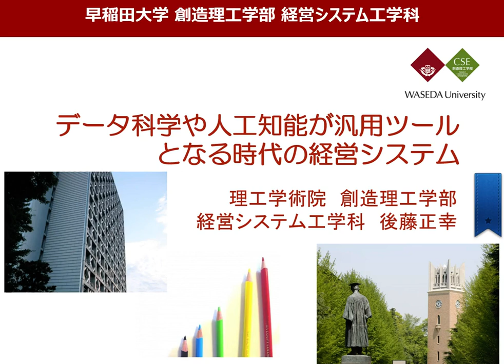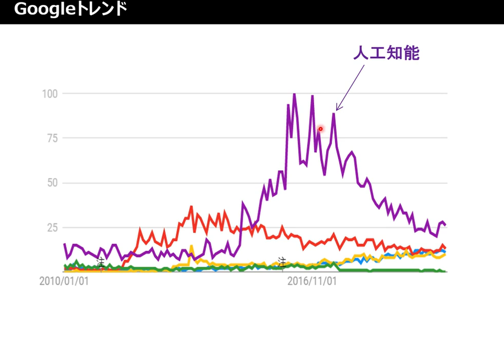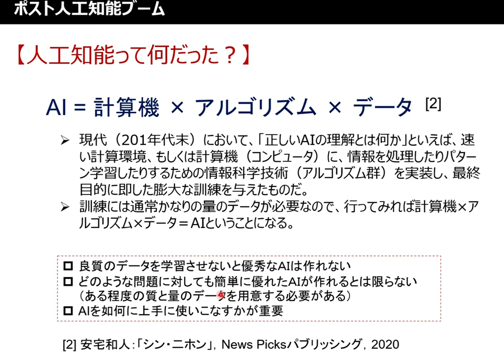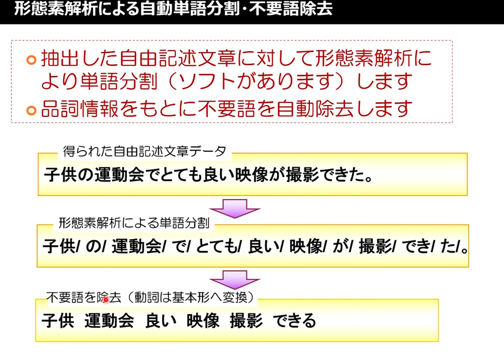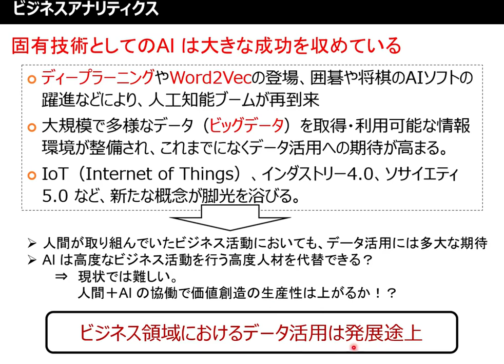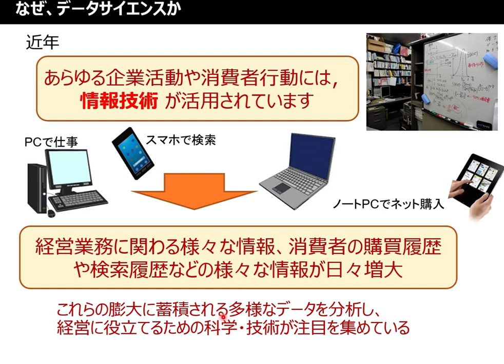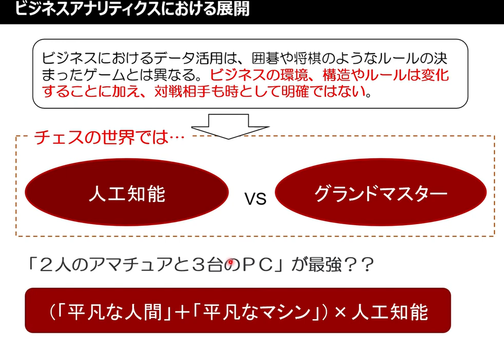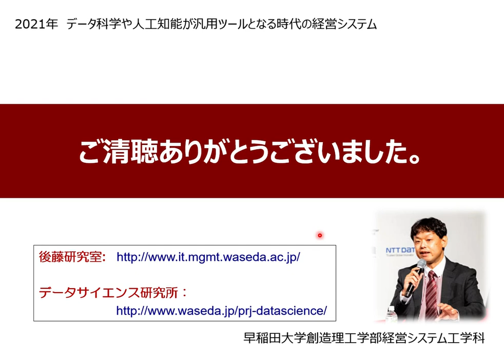【早稲田大学】データ科学や人工知能が汎用ツールとなる時代の経営システム（創造理工学部 経営システム工学科）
創造理工学部　経営システム工学科　後藤正幸　教授

■ 早稲田大学公式受験広報サイト「早稲田大学体験webサイト」

■ 毎月抽選で早稲田グッズが当たる☆アンケートにご協力ください